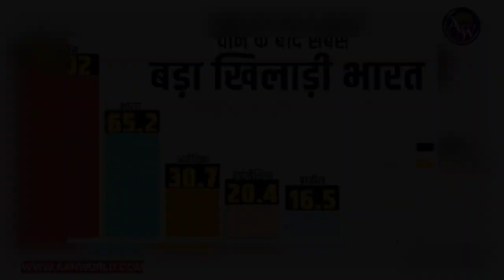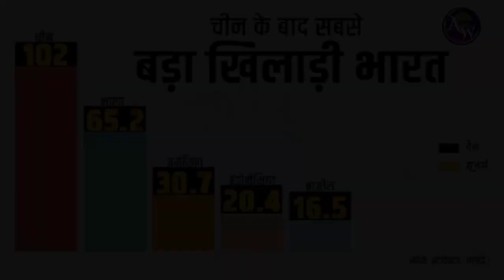इंटरनेट की दुनिया में भी 'भारत' दूसरे देशो काफी आगे जानिए ख़ास।